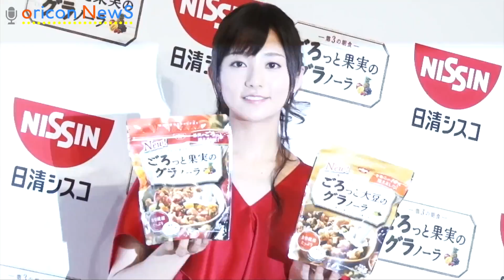美しすぎる女優・木村文乃の髪がすごいことに!? 日清シスコ『ごろっとグラノーラ』新CM発表会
女優の木村文乃が11日、都内で行われた日清シスコ『ごろっとグラノーラ』新CM発表会に登場した。CM撮影で木村は、時が止まった瞬間を表現するため、ワイヤーに釣られたまま静止するという演技に挑戦。「同じポーズを維持するために、筋肉を使うので大変でした」と明かした。